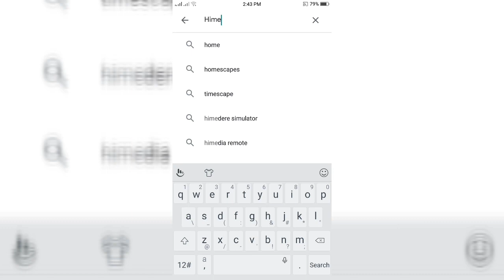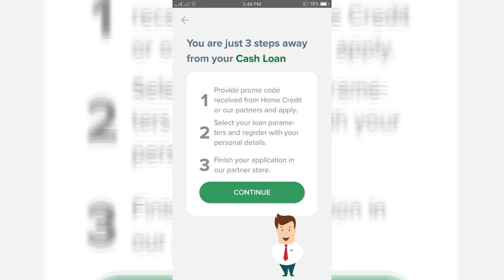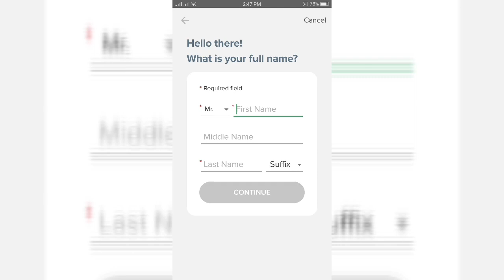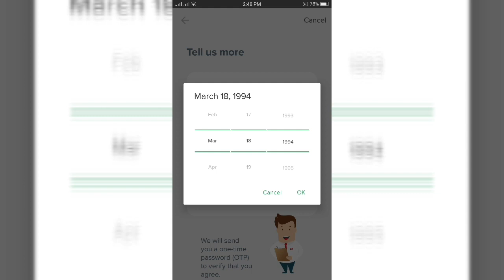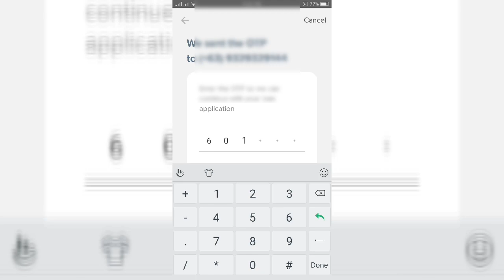Homecredit Cashloan step by step how to loan 15K - 50K Promocode 150211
Extended promo code until Nov 30 salamat po
Follow nyo lang yung video mechanics salamat